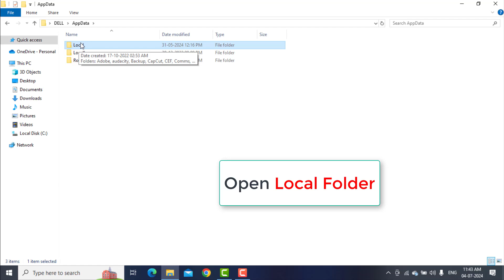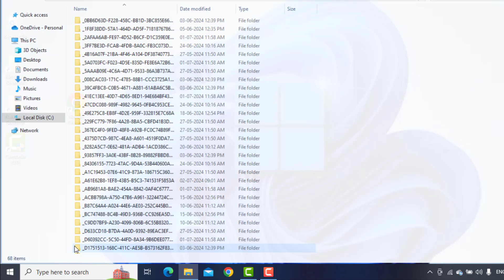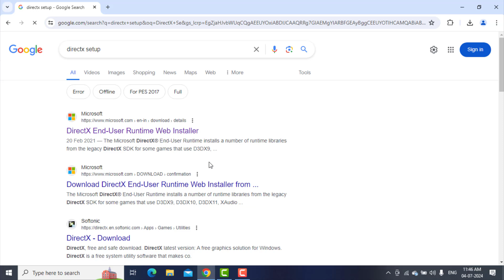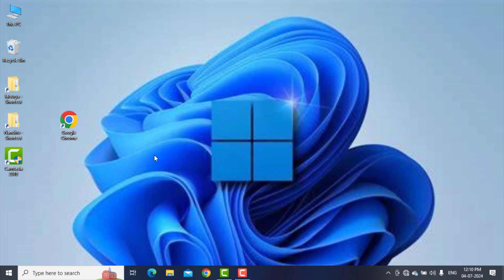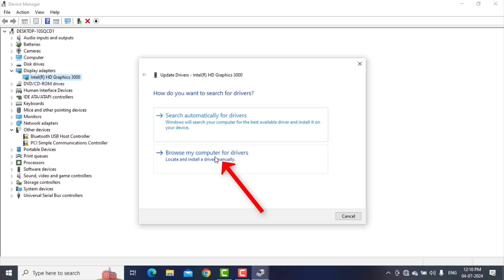Anger Foot Game Not Launching Issue